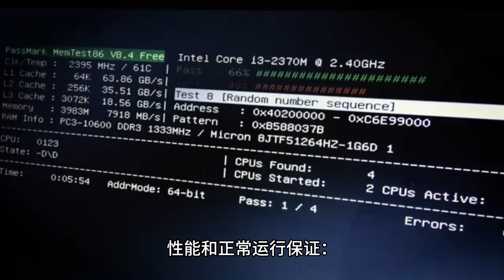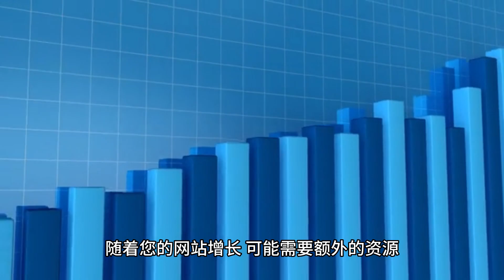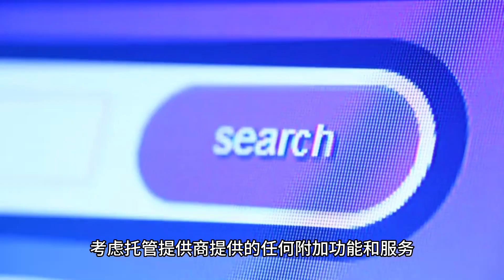如何选择合适的网络托管提供商？ - Raksmart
在本视频中，我们讨论了选择网络托管提供商时需要考虑的关键因素。我们强调了可靠性、性能和正常运行保证的重要性，以确保您的网站始终对访问者可访问。高效的技术支持和响应迅速的客户服务对于及时解决任何问题至关重要。可扩展性选项使您的网站可以与您的业务一起增长。价格和可负担性应在成本和服务质量之间取得平衡。强大的安全措施可以保护您的网站和用户数据。通过研究声誉并阅读其他网站所有者的评论，可以提供有价值的见解。此外，考虑托管提供商提供的任何附加功能和服务。通过考虑这些因素，您可以做出明智的决策，满足您网站的独特需求。